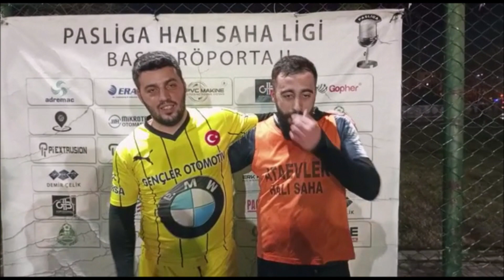WAN CİTY - MAHŞERİN 7 ATLISI (MAÇ AONU RÖPORTAJI)